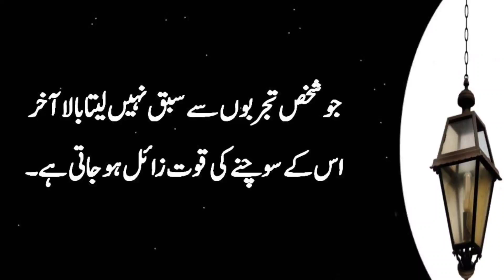Metamew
Best Urdu Quotes | Life Changing Quotes | Golden Words | Aqwal e Zareen | Dars